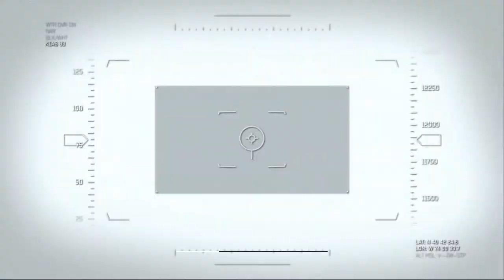Прохождение Call of Duty modern warfare 3 Ч.1 вышка, фондовая биржа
Прохождение Call of Duty modern warfare 3 Ч.1 вышка фондовой биржы.

 Предыстория и пролог
Третья мировая война продолжается. Планы Владимира Макарова вышли далеко за рамки планов Имрана Захаева. Владимир начал сотрудничать с многими командирами Африки, России и Ближнего Востока. Поэтому у него набралась солидная армия. Планы его заключались в захвате и оккупации Европы и Америки. И останавливаться он не намерен.

Как известно, в конце Modern Warfare 2, генерал-лейтенант Шепард сбегает со своей базы в Афганистане, а Прайс и Соуп отправляются за ним в погоню на моторной лодке. Прайс успевает сбить вертолёт генерала перед тем, как лодка обрушилась с водопада. МакТавиш выбирается из воды и расправляется с двумя охранниками генерала. Шепард блокирует нападение Соупа и наносит удар его собственным ножом. Шепард готовится убить МакТавиша, но тут появляется Прайс и выбивает револьвер из рук генерала. Соуп пытается схватить оружие, но Шепард отбрасывает револьвер ногой и ударяет его по лицу. Прайс спасает товарища и бросается на генерала. Но преимущество в схватке переходит к Шепарду. Соуп извлекает нож из собственной раны и из последних сил бросает его в генерала. Нож попадает в глаз, Шепард погибает. Тут возвращается Николай и подбирает Соупа и Прайса.

Действие игры происходит с 17 августа 2016 года по 21 января 2017 года. 17 августа, ранним утром, Соуп был тяжело ранен в схватке с генералом. Через несколько часов вертолёт прибывает в нужное место. В прологе показывается транспортировка Соупа на базу ОТГ-141 в Химачал-Прадеш, Индия. Соуп видит, как его везут в здание базы, вспоминает убийство Захаева, убийство Шепарда. Через некоторое время он теряет сознание.